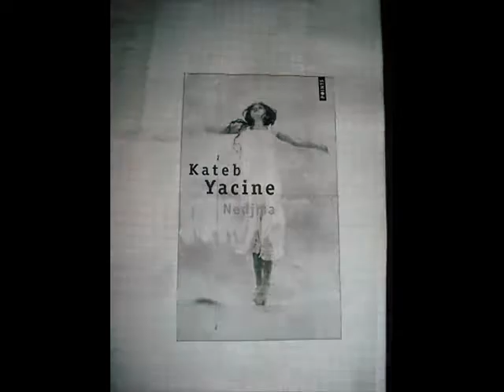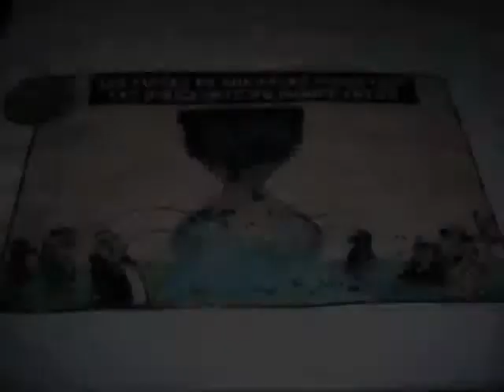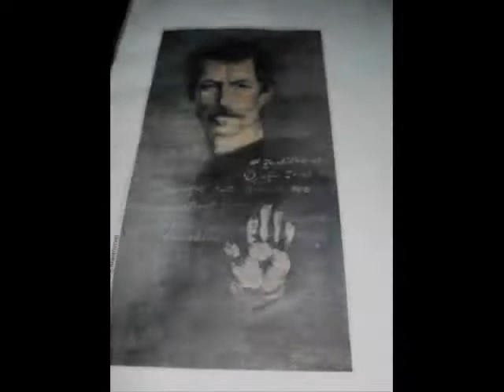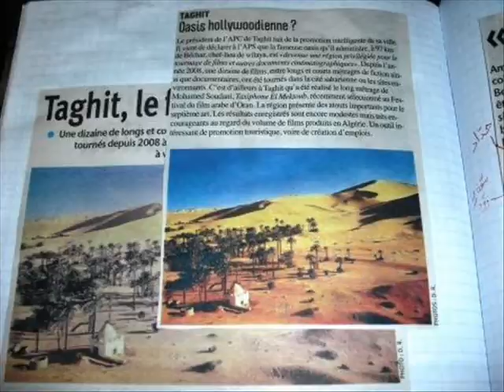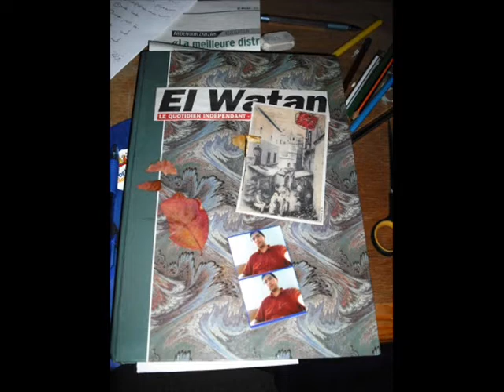el watan.wmv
Photos taken mostly from El Watan Algerian newspaper in 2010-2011 with Mohamed Rouane piece of music entitled Sabrinel from his Albume "Reve". The photos represent my trial to know more about Algeria. This movie was first published in: